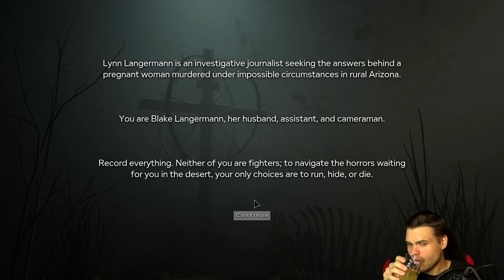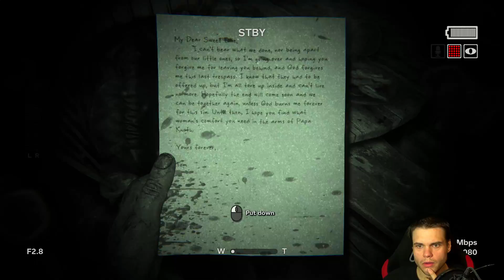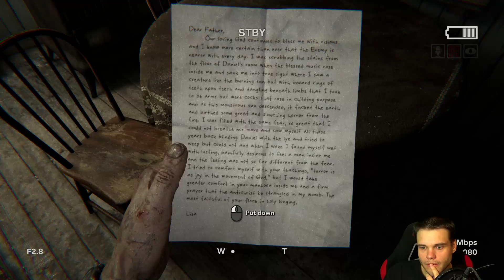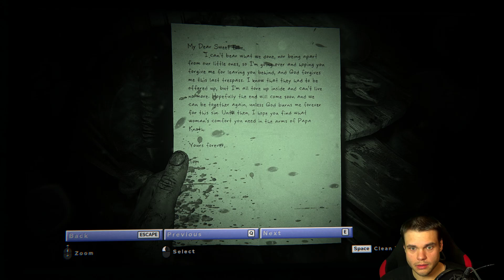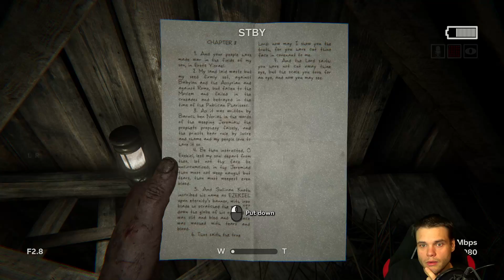Outlast 2 - 1 - Tipuimme keskelle helvettiä!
Outlast 2 paukahti markkinoille tänään. Tässäpä siis olisi eka jakso!